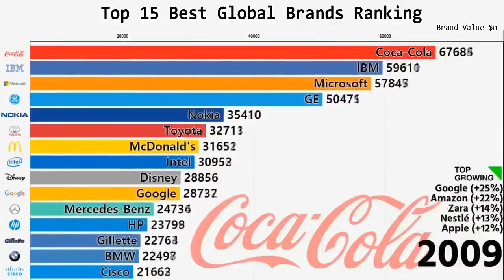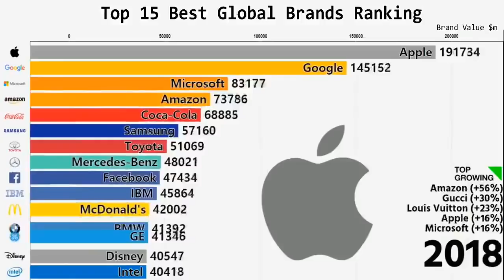Top 15 BEST global brands ranking for the last 19 years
Thanks @Interbrand  @MattNavarra